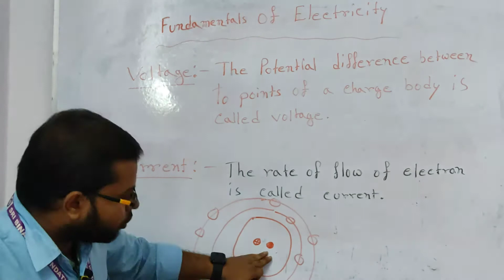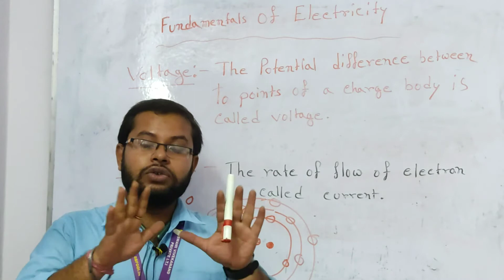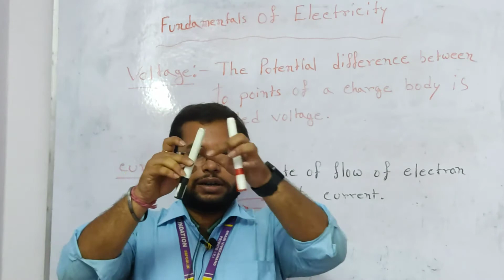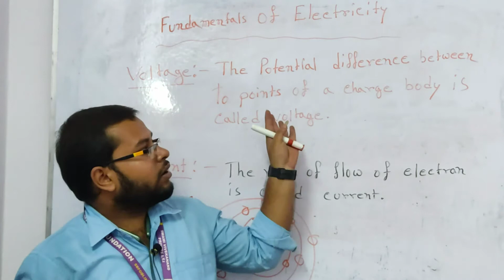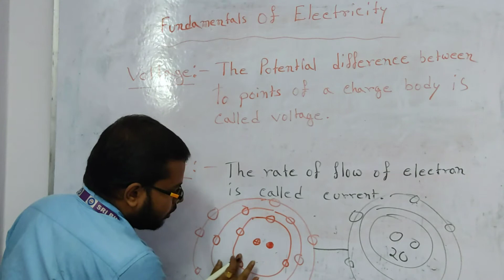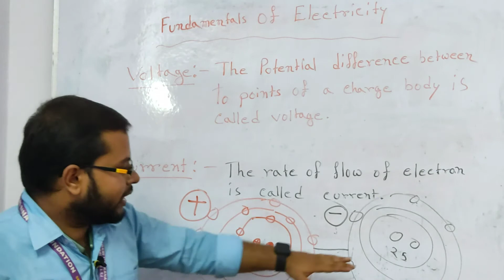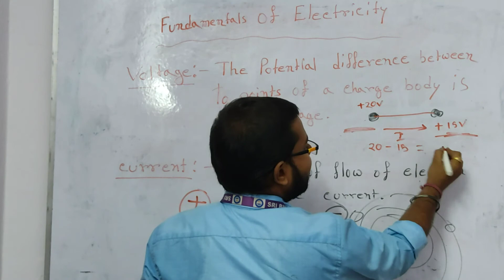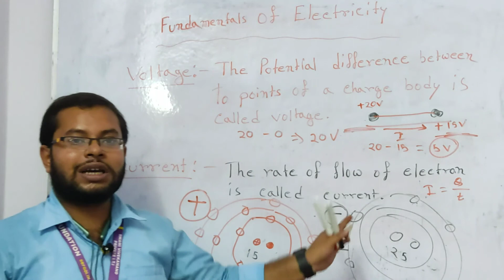FUNDAMENTALS OF ELECTRICITY BASIC || CHHANDAR PVT. ITI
Video Name:     FUNDAMENTALS OF ELECTRICITY BASIC
Course name:       Industrial Training Institute
Trade:   ELECTRICIAN
Instructor name:   AVIJIT KARMAKAR
Institution Name:  Chhandar Pvt. ITI